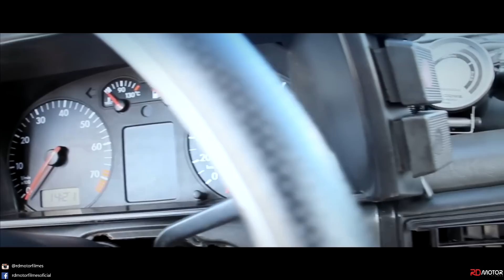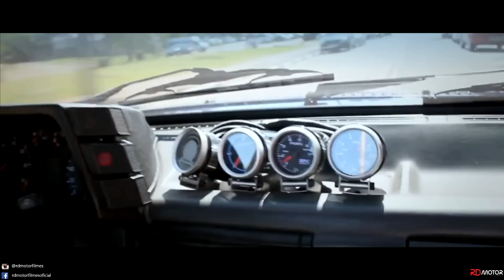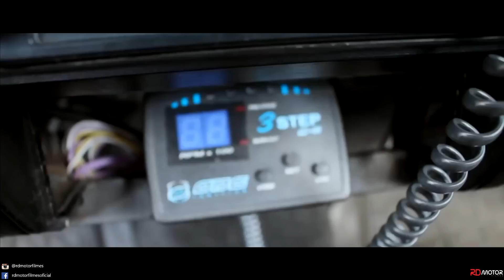Saveiro quadrada Turbo | 400 cvs | RD Motor FilmeS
0:32 - INSCREVA-SE
01:11 - INSCREVA-SE